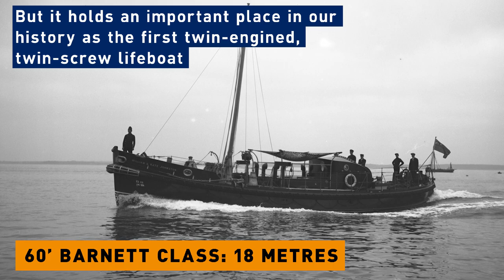A Brief History of Our Biggest Lifeboats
Ever wondered just how big some of our biggest lifeboats have been? Look no further than this video...